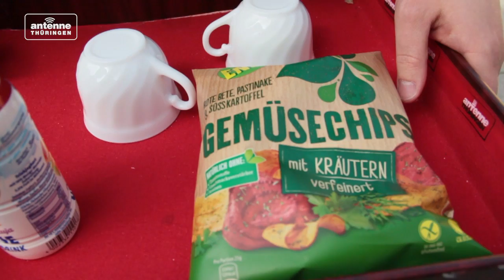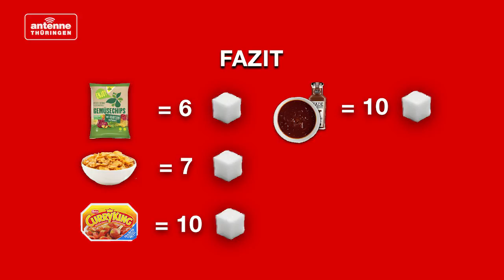Wie viel Zucker ist da drin?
Sogar im einfachen Krautsalat ist richtig viel drin: ZUCKER! Wisst ihr eigentlich wieviel Zucker ihr durch Lebensmittel zu euch nehmt? Antenne Thüringen Reporter Christian Geutner hat den Test gemacht!